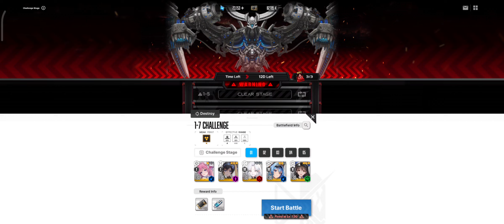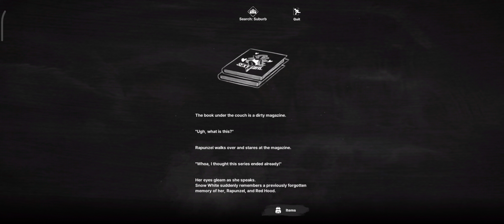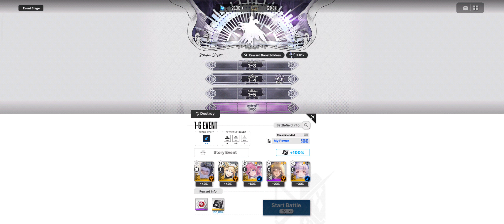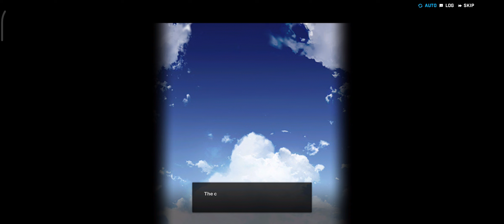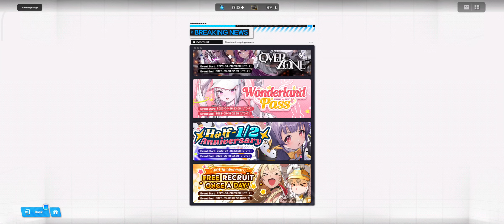GODDESS OF VICTORY: NIKKE #123 | Over Zone Story II 6-12 Stage